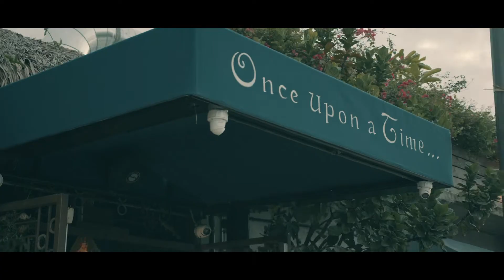Kiki On The River - Miami